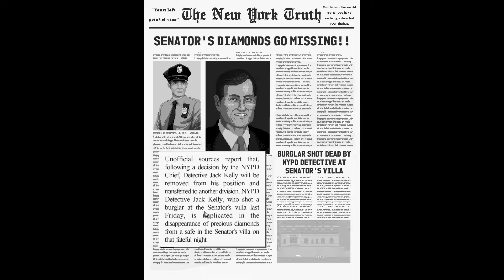Beat Cop PC 60FPS Gameplay | 1080p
A retro, pixel art style adventure in New York, inspired by 80’s cop shows. You are Jack Kelly and you’ve been framed for murder. Now as a regular beat cop you have to find out, who did that. Expect thick crime story, a lot of black humour and all the other things you can find on the streets of Brooklyn.

Title: Beat Cop
Genre: Adventure, Indie, Simulation
Developer: Pixel Crow
Publisher: 11 bit studios
Release Date: 30 Mar, 2017

PC Specs:
- 4TB SATA II HDDs
-550W Seasonic Powersupply